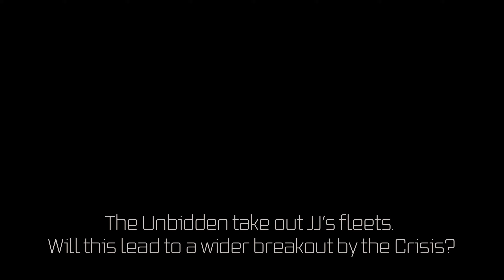The Battle of Zeldrah - Stellaris Multiplayer - Episode 39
Its JJ's turn to take the fight to the Unbidden in this episode of Stellaris! Fact-o-Mart and Ford Tough are trying to rearm and rebuild their fleets after getting smashed in the Battle of Minokin. Now JJ's is trying to put pressure on from a different front to keep the Unbidden from landing a finishing blow.

Let’s Play Stellaris Multiplayer - Season 3 - Everything Old is New Again
Stellaris - v.3.1.1 - 3.1.2 (Lem)

Galaxy set up: Small, Ring Galaxy, 10 AI, 0 Advanced AI, 2 Fallen Empires, 0.25 Habitable Worlds
JJ - House of the Lost
Rich - Fact-o-Mart
Justin - The Collective
Miles - Ford Tough

Like what you see?

Additional Mods Used:
Beautiful Universe v2.0 by Avelium and Exi
Amazing Space Battles by Chickenhunt
UI Overhaul Dynamic by Orrie
Tiny Outliner v2 by Ivam

Additional resources used:
Motion Array
HUD Callouts by Tores
Digital Glitch Titles And Lower Thirds by dimter25
Rock Impact by Sanisansfx
Explosion by Bad Atmospheric
Heavy Object Fall by Media_M